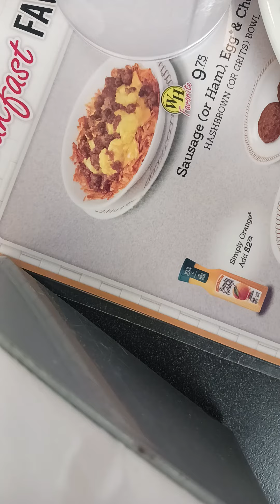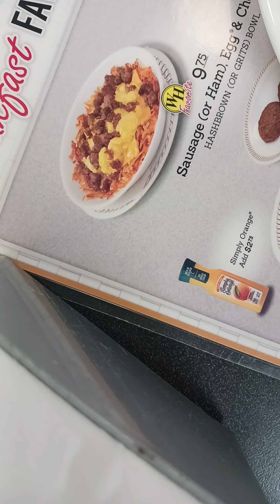Sounds of Waffle House